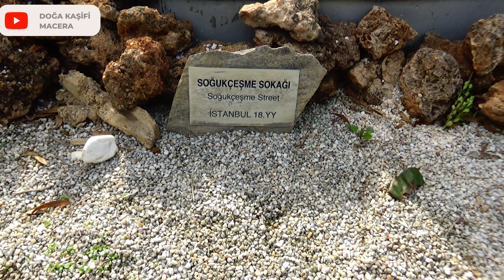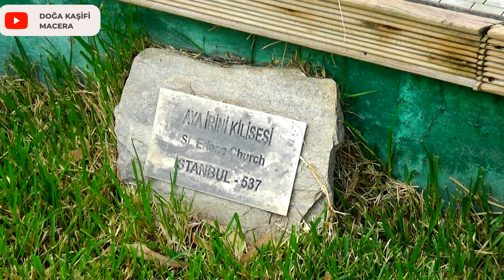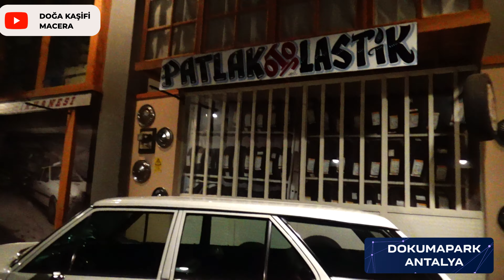MACERA! (BUCAK ANADOLU LİSESİ) ANTALYA GEZİSİ...